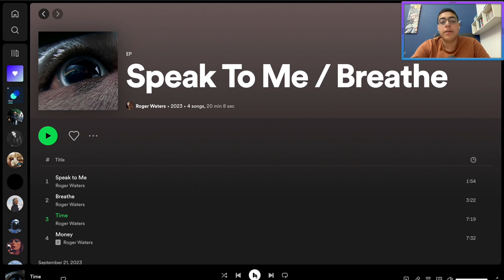Roger Waters' "Speak To Me / Breathe" is weird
It still hasn't impressed me yet...